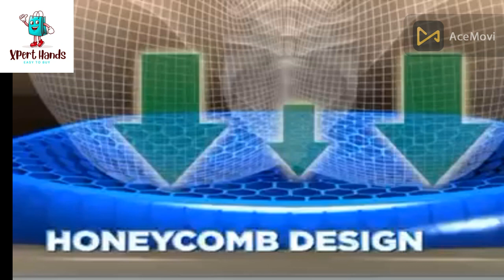Egg Sitter Absorb Pressure Support Back Pain Relief Breathable Car and Office Cushion Seat Gel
• Egg Sitter Cushion provides back pain relief.• Absorbs pressure and supports your body.• Breathable honeycomb design for comfort.• Ideal for car and office use.• Gel non-slip bottom keeps cushion in place.